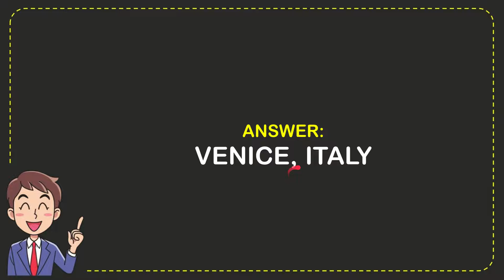The oldest film festival takes place in which city?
The oldest film festival takes place in which city? NEW VIDEO#